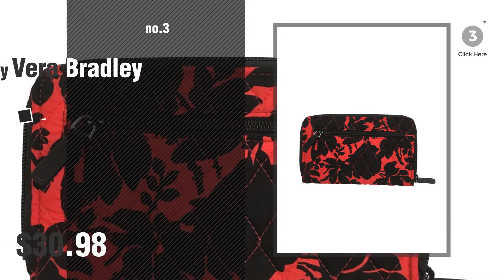Top 10 Wristlets By Vera Bradley [ Winter 2018 ]: Vera Bradley Trifold Wallet, Imperial Rose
New! 2019 Black Friday / Cyber Monday Women Wallets Deals and Updates.

Black Friday / Cyber Monday Vera Bradley Trifold Wallet, Imperial Rose by Vera Bradley

Black Friday / Cyber Monday Vera Bradley Zip ID Card Case (Nomadic Floral) by Vera Bradley

Black Friday / Cyber Monday Vera Bradley Turnlock Wallet, Silhouette Floral by Vera Bradley

Black Friday / Cyber Monday Vera Bradley Riley Compact Wallet, Imperial Rose by Vera Bradley

Black Friday / Cyber Monday Vera Bradley Rfid Smartphone Wristlet Cotton 2, Havana Rose by Vera Bradley

Black Friday / Cyber Monday Vera Bradley Smartphone Wristlet for Iphone 6 by Vera Bradley

Black Friday / Cyber Monday Vera Bradley Rfid Grab and Go Wristlet, Snow Lotus by Vera Bradley